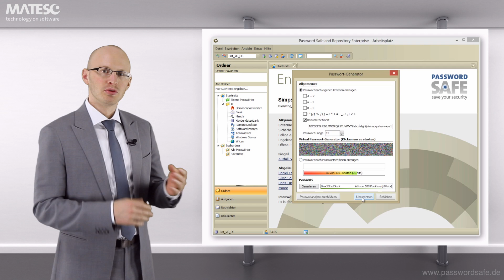Passwortgenerator - Password Safe v7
Der Passwortgenerator ermöglicht es komplexe und somit unknackbare Passwörter einfach zu erzeugen. Ausgefeilte Algorithmen sorgen für eine absolut zufällige Erzeugung der Passwörter. Auch während der Erfassung von Formulardaten, kann direkt auf den Passwortgenerator zugegriffen werden. Andere Konfigurationen bieten auch die Berücksichtigung der Passwortrichtlinien des Unternehmens und verhindern somit die Nutzung nicht sicherer Passwörter. Die automatische Eintragung unterstützt den Benutzer bei der Eingabe komplexer Passwörter und erhöht somit die Produktivität.